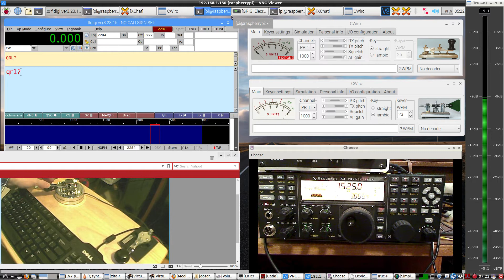Raspberry PI CW KEYER - CW KEYBOARD, Paddles AND Straight Key -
Using FLdigi for the CW KEYBOARD, and 2 instances of  the CWIRC cw keyer  Xchat plugin...for the PADDLES and STRAIGHT KEY...

each instance of the CWIRC keyer is brought up in terminal using the command -   aoss xchat
2 individual USB to SERIAL PORT adapters are used to activate CWIRC to send a sidetone..and the standard serial port pins are directly connected to the morse code instrument terminals for keying...
DTR PIN = (GROUND)
DSR PIN =   ( dit or dah or st key hot lead)
CTS PIN =  ( dit or dah or st key hot lead )
using AOSS XCHAT  has the lowest latency possible on CWIRC, and the paddles and st key should work without noticeable delay in keying them and hearing the sidetone from the rig

for this CWIRC setup to work...these programs must be installed:
1.  CWIRC
2.  alsa-utils
3.  alsa-oss
4.  alsa-tools
5.  xchat

you have to jump through a couple of hoops in order to use CWIRC:

1.  bring up Xchat in terminal   -   aoss xchat
2.  login to the freenode server
3.  make sure you have the xchat Userlist buttons in view
4.  disconnect from the Freenode server(unless you want to qso someone in that channel)(see cwirc manual)
5. click on the CWIRC Userlist button to bring up the CWIRC CW KEYER CONTROL PANEL.
list your usb serial port adapter in the settings   /dev/ttyUSB0
adjust the keying settings per your preferences'
(each USB to SERIAL PORT adapter will have its own number at the end of CWIRC's settings for the serial device...
if you are only using these CWIRC - USB SERIAL PORT ADAPTERS...
it should be -  for example -    ttyUSB0 for the paddles, and ttyUSB1 for the straight key

connect your paddle GROUND to the serial port DTR pin
connect your paddle's dit and dah contacts to the serial port DSR pin and CTS pin...according to which side you want the dah and dit on your paddle...

If you select on CWIRC the straight key mode,  either the DSR or CTS pin will work to use with the straight key...

NOTE: to keep false keying signals(from static build up) from being keyed, i have connected a .47uF cap between the DTR pin and the DSR pin and the DTR pin and CTS pin...

If you have already set your PI to use the analogue sound card on boot up...CWIRC will automatically use this for audio output when keying the paddles or straight key..

to KEY CW on the rig,  an audio derived CW KEYING circuit is used...
- one of the circuits from this article should work:
an audio cable is connected from the PI's speaker jack audio output over to the audio derived cw keying circuit's input transformer...an 8 ohm to 1k ohm transformer...on this video, i am using a germanium diode full wave voltage doubler ...which provides enough power to key a simple  2n3904...which keys the rig's CW JACK

FLdigi sends audio to the pi's speaker jack...by selected the pi's analogue sound card   (BCM2835 on my pi2b) in the FLdigi sound device settings